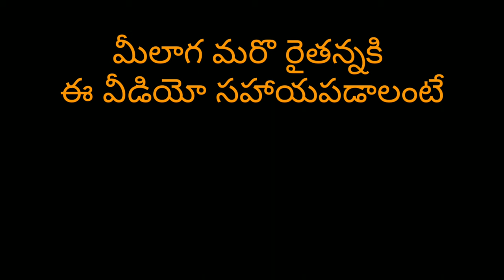How to Protect crops from birds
This is the best way to protect crops from all kind of wild creatures

If u wan't know how I did this please comment in the comments box